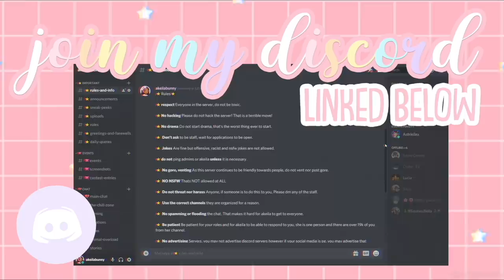WE SWITCHED BODIES? *TRADING PLACES* Roblox Bloxburg Roleplay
hello loveliesss!
💖🔁⭐️in this video me and august SWITCHED BODIES! this isn't a dream...its a NIGHTMARE

⭐️instagrams
 itsakeila.yt

akeila.collins